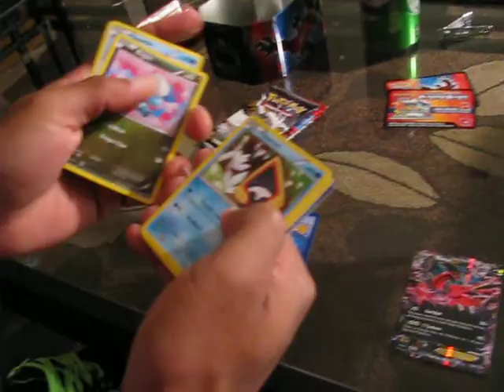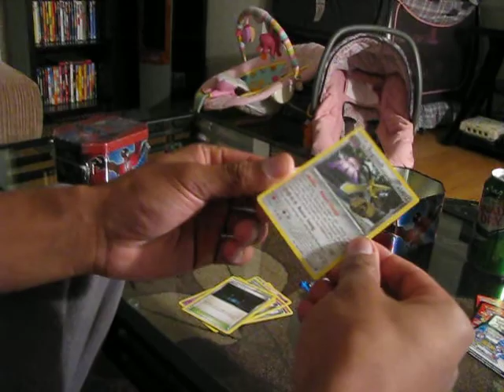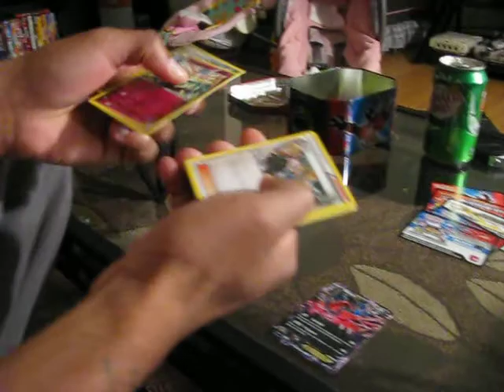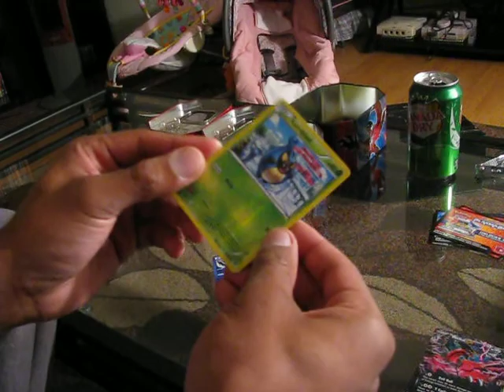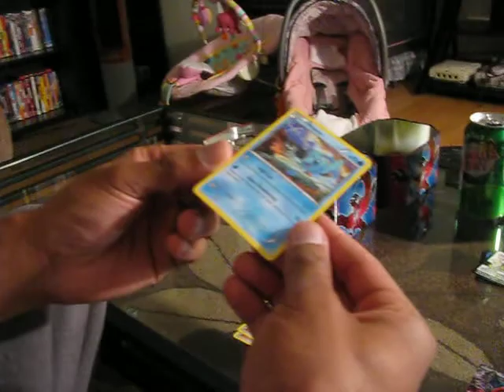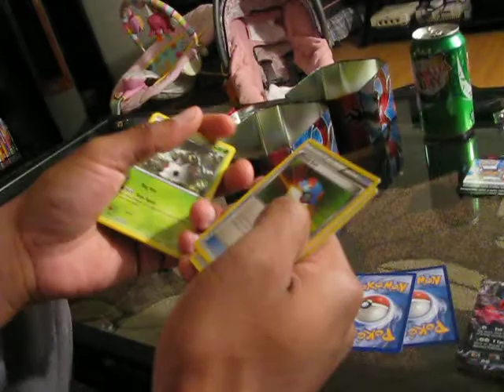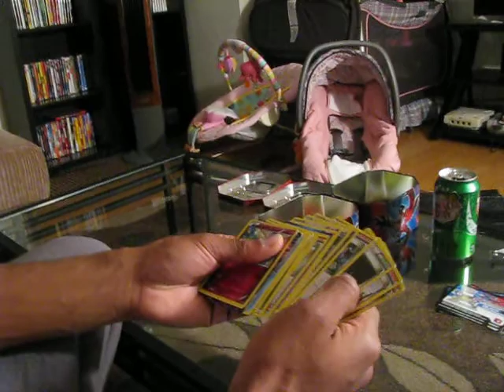Opening 2 Yveltal Tins!!!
Opening up 2 Yveltal tins!!!